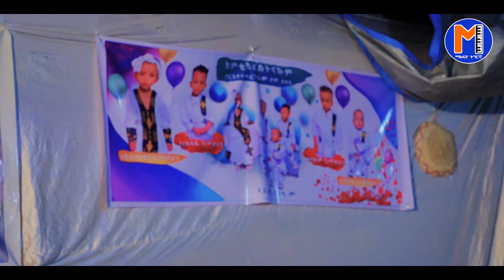teklehaymanotkinfe new traditional music Tigrinya wedding